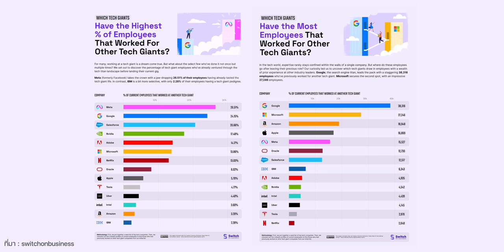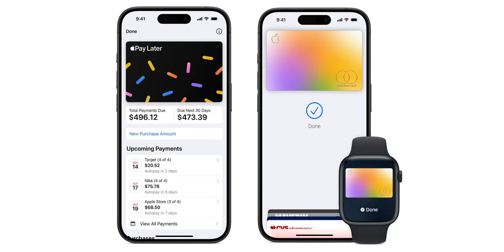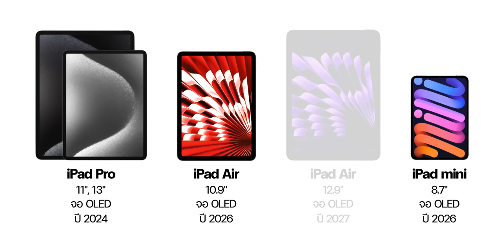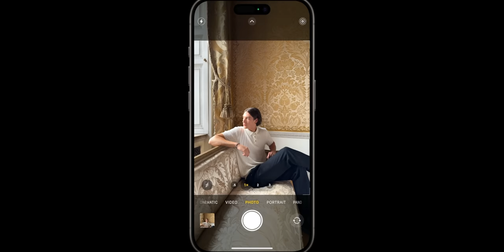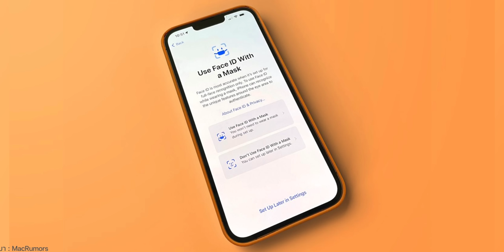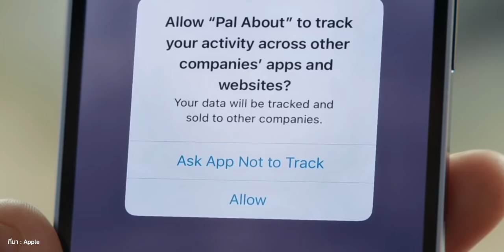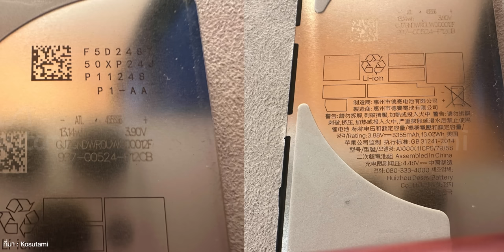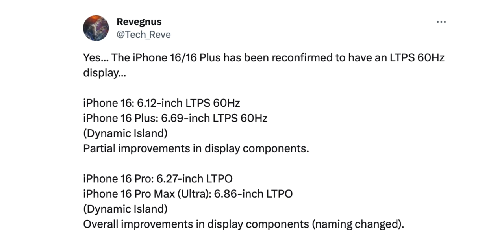Apple อาจพัฒนาจอกันเผือกใน iPhone, Mac / iPhone 16 Pro หน้าจอใหญ่ขึ้น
🟢 สรุปข่าว Apple และข่าวไอทีประจำสัปดาห์ อัปเดต 26 พ.ย. 66 มีอะไรน่าสนใจบ้าง ไปชมกันเลย!

00:00 - อัปเดตข่าวเทคโนโลยี
00:28 - ข่าวที่ 1 พนักงาน Apple ย้ายออกไปทำงานที่ Google มากสุด
01:57 - ข่าวที่ 2 คนเกาหลีฮิตใช้ iPhone 15, คนญี่ปุ่นชอบใช้รุ่น mini
03:12 - ข่าวที่ 3 ET News เผยข้อมูลอนาคตจอ OLED ของ iPad
04:41 - ข่าวที่ 4 Apple ซุ่มพัฒนาชิป Cellular สำหรับ MacBook, คาดเริ่มใช้ปี 2028
05:28 - ข่าวที่ 5 Apple อาจพัฒนาเซ็นเซอร์กล้อง iPhone เป็นของตัวเอง
06:35 - ข่าวที่ 6 Apple อาจพัฒนาจอกันเผือกใน iPhone, Mac
08:21 - ข่าวที่ 7 ลือ! iPhone 16 Pro, 16 Pro Max มาพร้อมจอใหญ่ขึ้น
09:22 - ข่าวที่ 8 เผยภาพต้นแบบชิ้นส่วนแบตของ iPhone 16 Pro กรอบโลหะ
20:36 - ข่าวที่ 9 iPhone 16, 16 Plus อาจใช้จอ 60Hz เท่าเดิม
11:35 - ข่าวที่ 10 Touch ID อาจยังไม่กลับมาใน iPhone 16
12:47 - ส่งท้าย

1️⃣ ข่าวลือ iPhone 16 ข้ามปี, จอใหญ่ขึ้น, ปุ่ม Action, ชิป A18, มีรุ่น ULTRA ด้วย
2️⃣ iPad ปีหน้า (2024) มีรุ่นไหนเปิดตัวบ้าง? ชมคาดการณ์
3️⃣ เปิดตัว MacBook Pro 14", 16" ชิป M3, iMac 24" M3 มีอะไรใหม่บ้าง